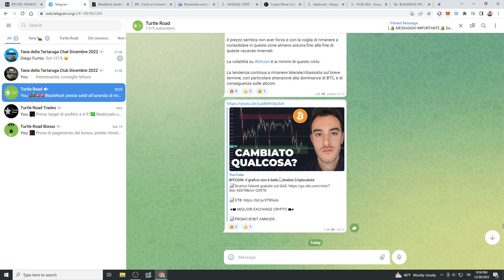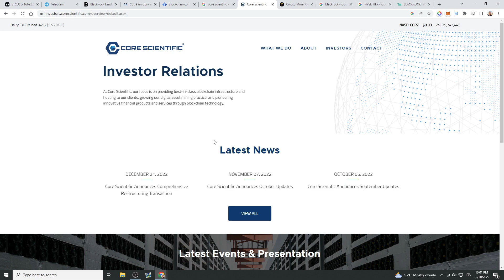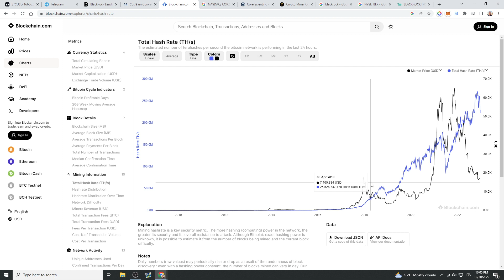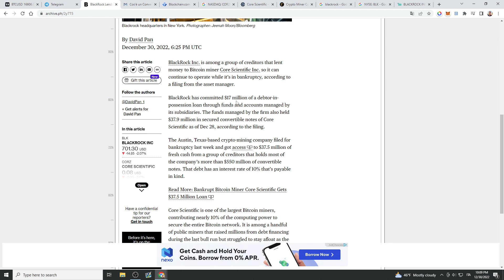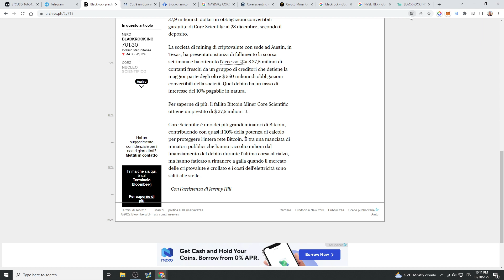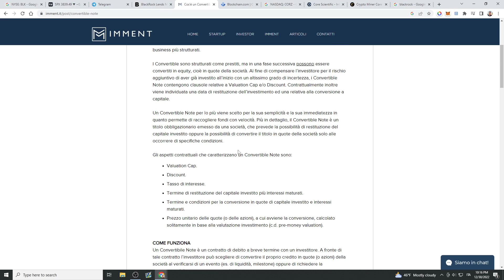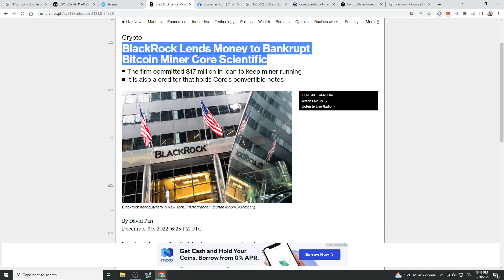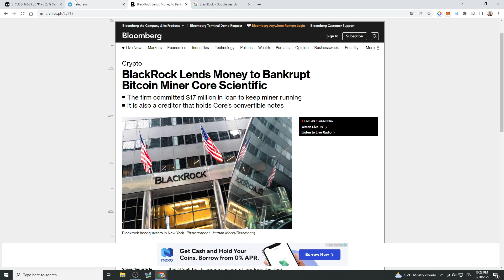NOTIZIA IMPORTANTISSIMA SU BITCOIN !!!